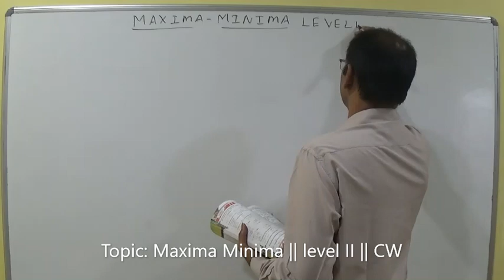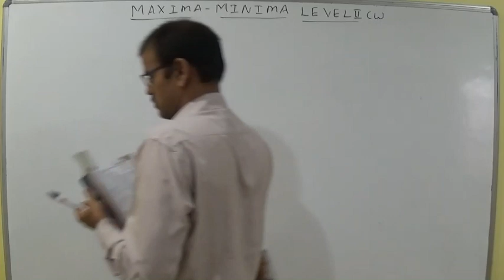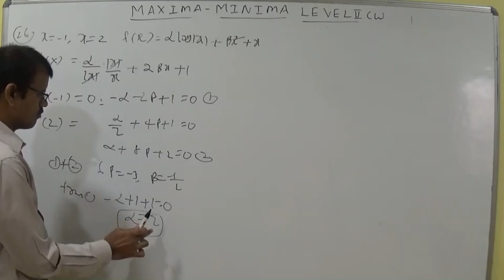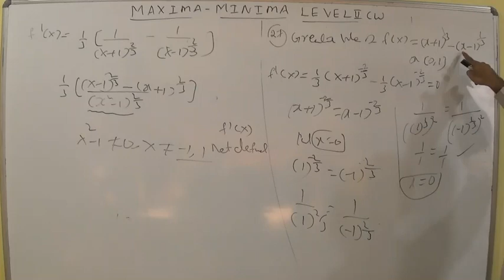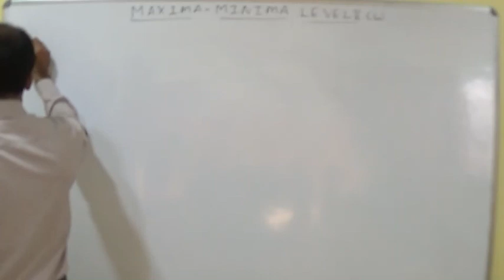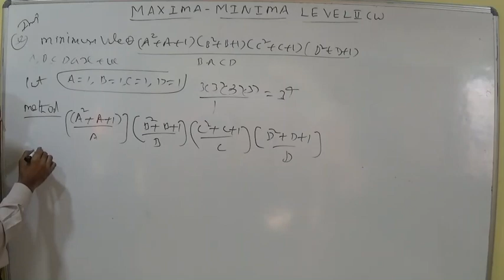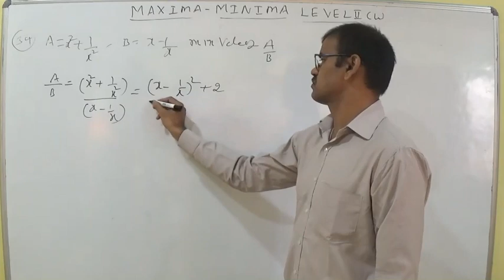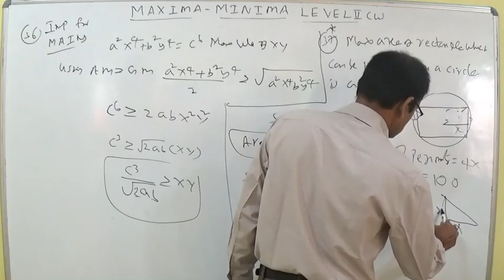Day-26 || Maxima Minima || level II CW.22 to 37 Sums